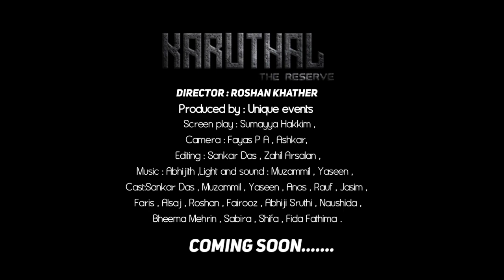KARUTHAL The Reserve | Title Revealing trailer| Ft By Roshan Khader| KARUTHL MINI SERIES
KARMA STUDIOS PRESENTS

KARUTHAL

This year 2021 we present to you a MINI SERIES that is the dream of a few young people based on an actual event

                 Directed by : Roshan Khadher
                  Produced by : FASAL P A ( Unique events )
        Screen play : Sumayya Hakkim ,Camera : Fayas P A , Ashkar, Editing : Sankar Das , Zahil Arsalan ,
Music : Abhijith , Light and sound : Yaseen , Muzammil